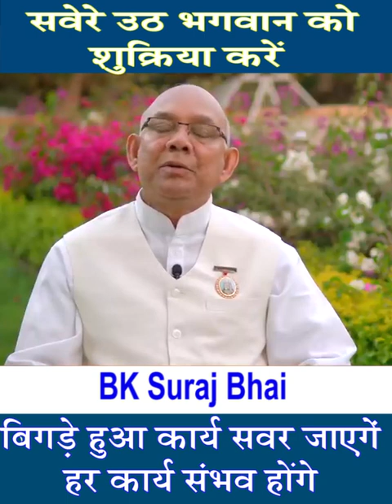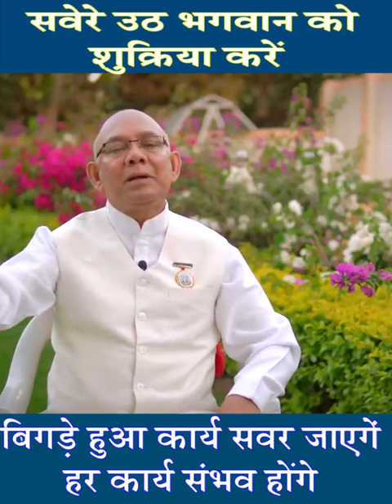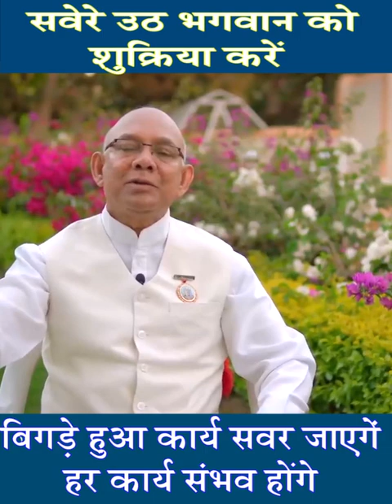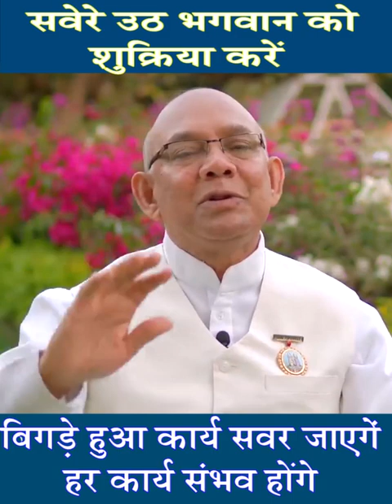भगवान को शुक्रिया करें/ Bk Suraj Talk/ Special Talk/ Important Talk/ BK Classes/ Madhuban Classes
Aaj Ko Murli,
Murli Saar ,
murali ,
murli today ,
murali murali ,
murli aaj ki ,
today murli ,
bk murli ,
brahmakumari murli ,
murali brahmakumari today ,
murali today ,